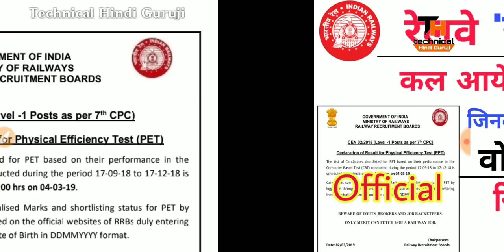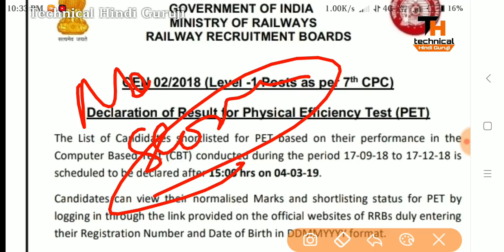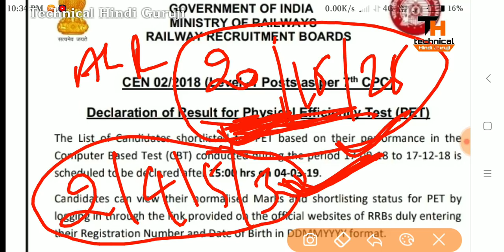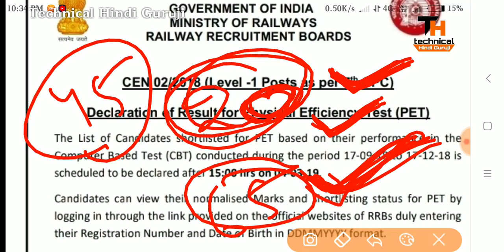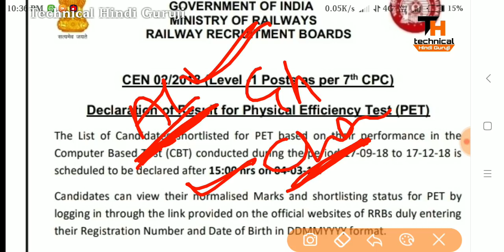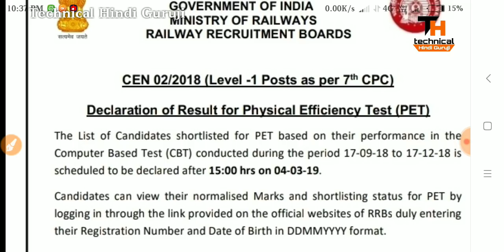Railway Group D Result 2019 | Official Result 4 March को आयेंगे